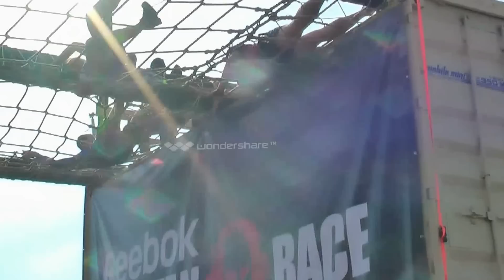300 Mbps 2013 Spartan Sprint - Conyers, GA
Video footage of the 300 Mbps team at the 2013 Spartan Sprint Race in Conyers, GA.  Please excuse the watermark, I will get rid of it shortly.